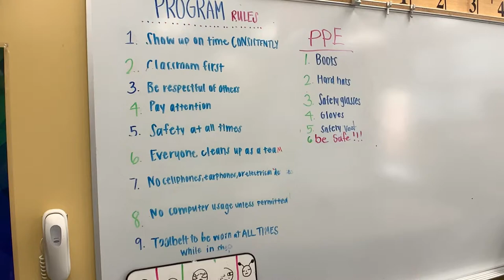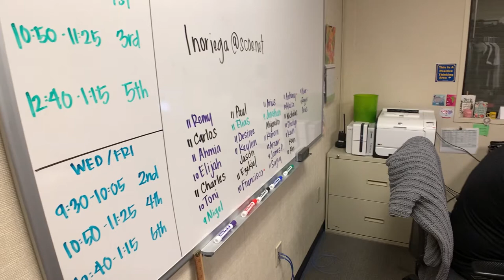Construction Students Still Getting Hands-On Experience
Anckner typically teaches his classes how to use practical math to measure wood and how to cut it using circular saws. Now, due to the distance learning requirements related to COVID-19, he has been forced onto an online platform like many other teachers.